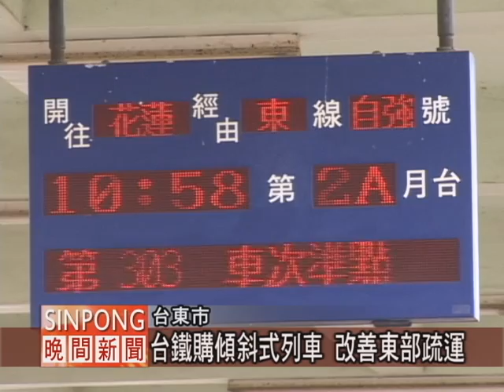因應228連假 台鐵24日起加開班次 20120222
【saljeljeng】

為了因應228四天連假，台鐵今年加開班次與加掛列車，來疏通旅遊及返鄉人潮，全台東西線總計有222列加班車，來往台東地區的列車，統計將增加13866個座位。

從3月24日開始，南北迴線，將有一班從樹林出發往台東，3月25日到28日，加開往返14班車；從3月24日到28日，來往高雄的班次則有10班，3月29日一班由台東前往樹林，總計26個班次。

站長表示，3月27.28日兩天若有加掛車廂，將會公告在台鐵網路上。而目前台鐵已規劃購入126輛傾斜式列車，在102年花東鐵路雙軌電氣化完成後，將可大幅改善東部鐵路假日一票難求的問題。